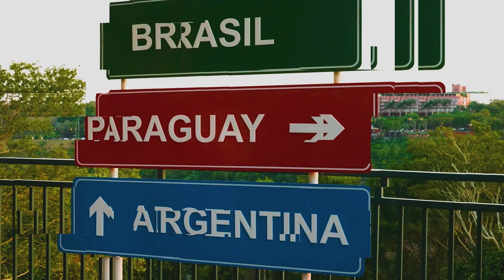Polskie Rozmowy w Brazylii: Lucas Dos Santos o: Pasjii do Folkloru Polskiego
W najnowszym odcinku 'Polskich Rozmów' spotykamy się z Lucasm Dos Santosem, który opowie nam o swojej długotrwałej przygodzie z folklorem. Jako dyrektor ZPiT 'Mazury' w Mallet, Lucas dzieli się powodami swojego zaangażowania w folklor i opowiada, jak ta pasja wpłynęła na jego życie i społeczność. Dowiedz się, co motywuje Lucasa do kontynuowania tej tradycji i jak folklor łączy ludzi, celebrując kulturę i dziedzictwo."

No mais recente episódio de 'Conversas Polonesas', encontramos Lucas Dos Santos, que nos falará sobre sua longa jornada com o folclore. Como diretor do grupo 'Mazury' em Mallet, Lucas compartilha os motivos de seu envolvimento com o folclore e discute como essa paixão afetou sua vida e comunidade. Descubra o que motiva Lucas a manter essa tradição viva e como o folclore une as pessoas, celebrando a cultura e o patrimônio.

PL